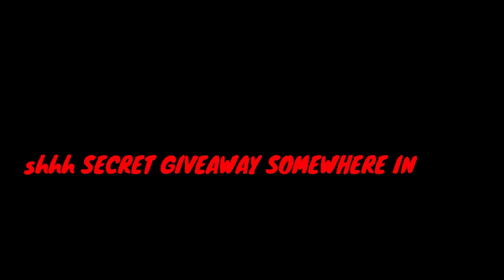😱TOP 10 LUCKIEST YOUTUBERS IN Pet Simulator X!🍀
alien chest
aliens hoverboards
cursed egg
trade plaza
steampunk
axolotl ocean hellish axolotl void update fuses hellish axolotl huge gargoyle dragon astral axolotl
huge dog
DARK MATTER
Enchantments
Samurai Island
pet enchants
Enchanted forest
Fantasy World
Enchanted pets
25 billion area tech world and cyborg pets
PET COLLETION
Mythical Rarity
super rare pets
HAUNTED ISLAND
CANDY ISLAND
GHOSTS
mushroom king
duping
ancient island